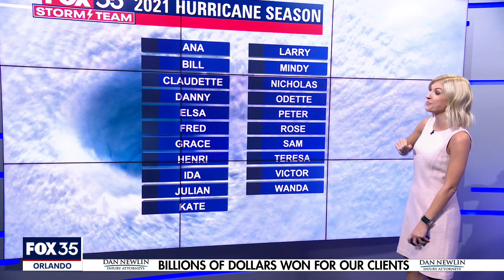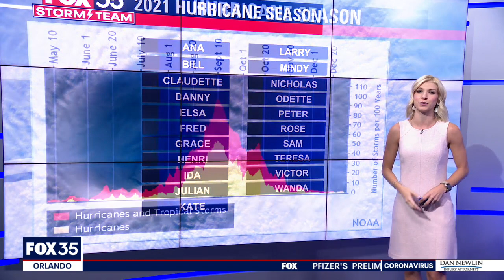2021 Atlantic hurricane season predicted to be 'above average,' report says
Experts with AccuWeather expect the season to result in 16 to 20 named storms, including seven to 10 hurricanes. Of the storms projected to reach hurricane strength, three to five are predicted to become major hurricanes.